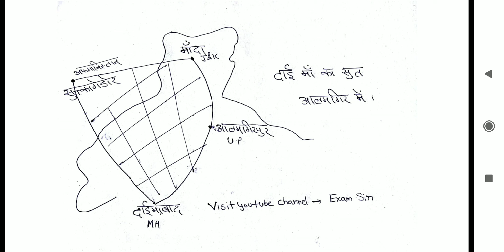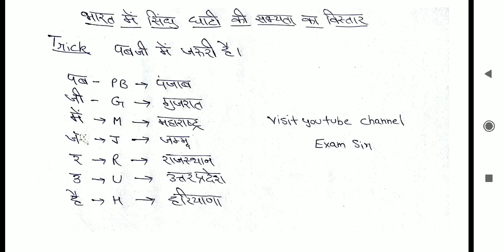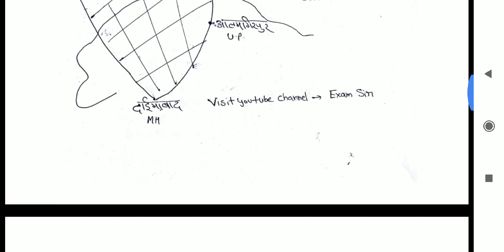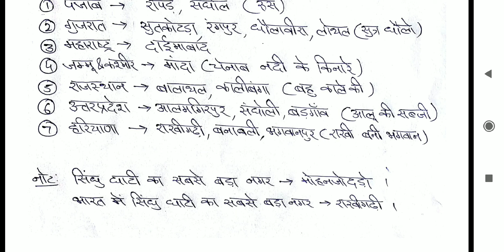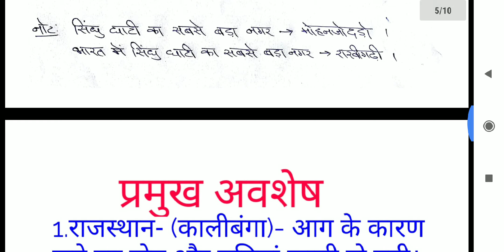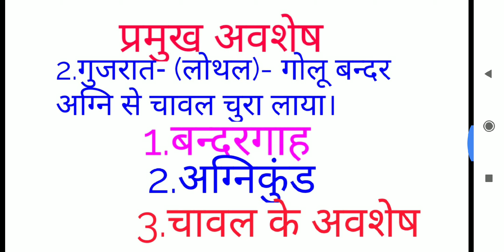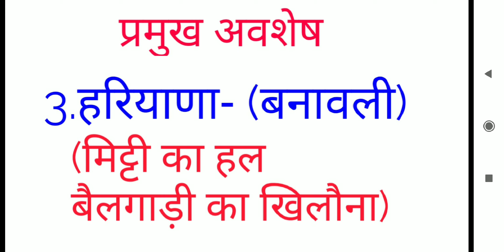Gk Tricks||सिंधु घाटी सभ्यता||Sindhu ghati||INDUS VALLEY CIVILISATION by shortcut tricks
सिंधु घाटी सभ्यता शॉर्टकट ट्रिक्स के साथ||Sindhu ghati by shortcut tricks||INDUS VALLEY CIVILISATION by shortcut tricks